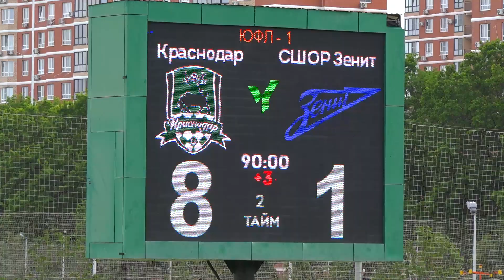Видеообзор матча «Краснодар»-U17 – СШОР «Зенит»-U17 (Санкт-Петербург)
Юношеская футбольная лига-1 сезона 2022/23. 24-й тур. «Краснодар»-U17 – СШОР «Зенит»-U17 (Санкт-Петербург) - 8:1